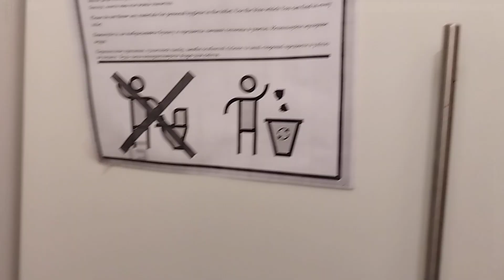Mieszkanie 2-pokojowe z ogródkiem obok plaży w Yoo, Obzor Cena 65 780 EUR Pow. całk. 95m2, MA03014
AMR - Property BG (dawniej A&R-Property BG)

poniedziałek - niedziela:
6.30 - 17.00 wg czasu PL
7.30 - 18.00 wg czasu BG

Szukasz nieruchomości w pięknej Bułgarii? To świetnie, bo z naszą agencją nieruchomości AMR - Property BG znajdziesz idealne mieszkanie, apartament lub dom w jednym z wielu urokliwych miejsc, takich jak Słoneczny Brzeg, Sveti Vlas, Nesebar, Ravda, Aheloy, Byala, Warna i Burgas. Nasza oferta jest różnorodna i dostosowana do różnych budżetów, więc bez względu na to, czy szukasz kawalerki, mieszkania z jedną sypialnią czy przestronnego studia z widokiem na morze, mamy na pewno coś odpowiedniego dla Ciebie.

Słoneczne plaże i piękna pogoda to tylko niektóre z atrakcji, które czekają na Ciebie w Bułgarii. Dlatego warto skorzystać z naszej wyszukiwarki nieruchomości i znaleźć swoje wymarzone miejsce nad Morzem Czarnym. Nie trać czasu na przeglądanie innych ofert - my mamy wszystko, czego potrzebujesz.

Nasze biuro nieruchomości to profesjonaliści, którzy z przyjemnością pomogą Ci w znalezieniu idealnego lokum. Jesteśmy pewni, że w naszej bazie posiadamy propozycję, która spełni Twoje oczekiwania. Daj nam znać, którą nieruchomością jesteś najbardziej zainteresowany, a my zajmiemy się resztą.

Nie wahaj się skontaktować z naszym biurem nieruchomości już dziś. Zapewniamy Ci, że znajdziemy dla Ciebie odpowiednie mieszkanie, apartament lub dom w Bułgarii. Przekonaj się sam, dlaczego wielu klientów poleca naszą agencję AMR - Property BG. Nie czekaj, sprawdź naszą ofertę i zacznij planować swoje wymarzone wakacje.